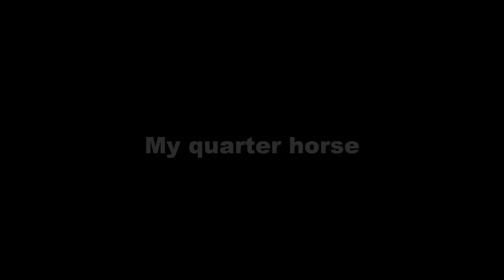Quarter horse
my quarter horse